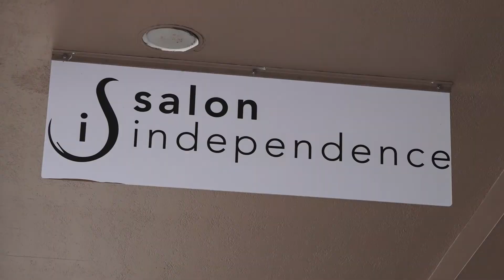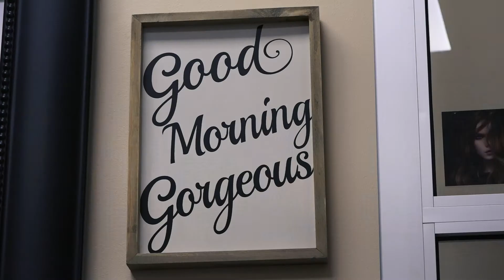Episode 57- Salon Independence